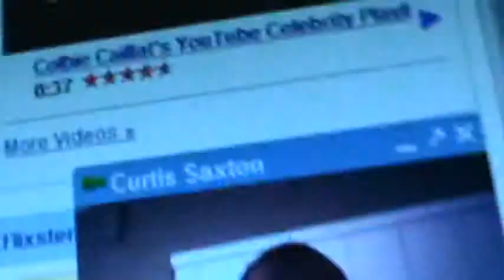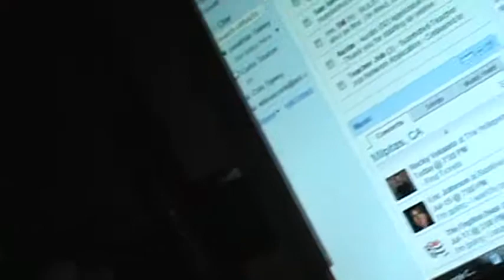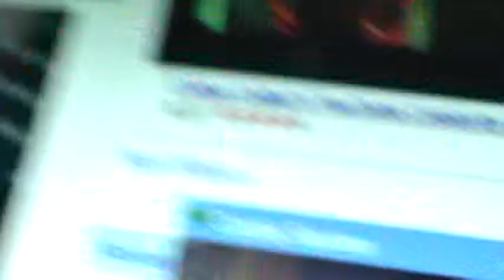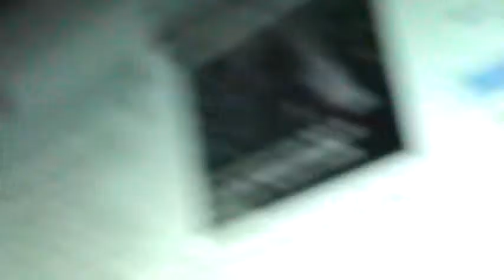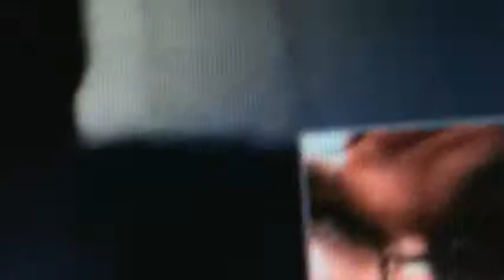BULB (Episode 579)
John smiles and John laughs.